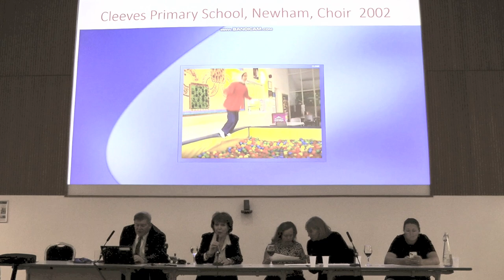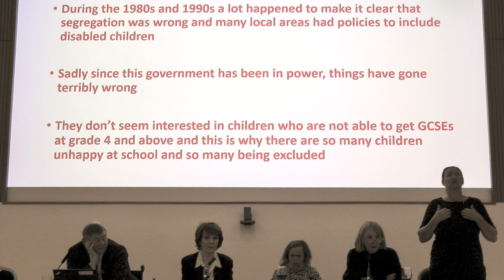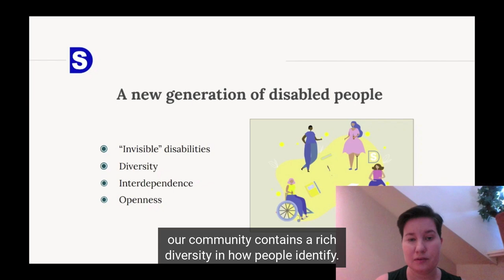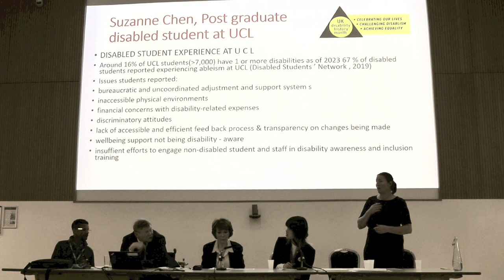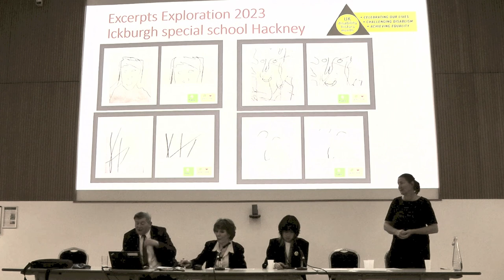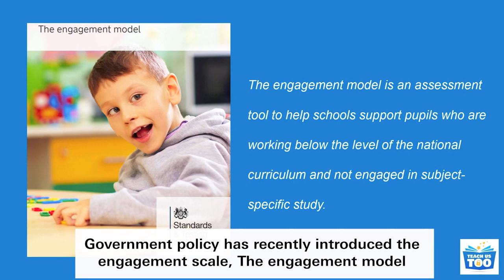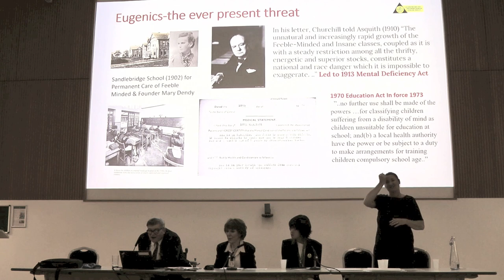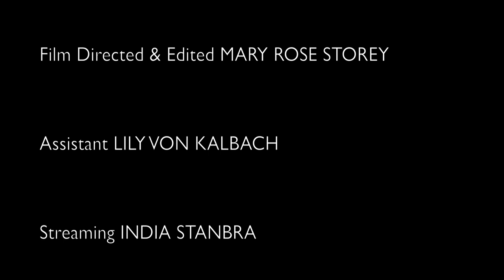UKDHM 2023 Launch Event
Disability, Childhood and Youth

Thursday November 16th

Speakers:
Daniel Kebede, Gen. Sec. National Education Union
Linda Jordan, parent & Inclusive Education expert
Ellen Goodey, Disabled Self advocate
Dr. Miro Griffiths, Leeds University & Disability activist
Mette Westander, Disabled Students UK
Suzanna Chen, Disabled Student activist
Nix Grey, Disabled Self advocate
Jonathan Bryan, ‘Eye Can Talk’ School Student
Excerpts of Exploration 2023
Richard Rieser, Coordinator UKDHM

Hamilton House, Mabledon Place, London, WC1H 9BD